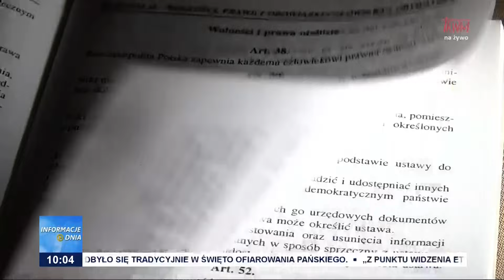Szantaż przeciwku życiu